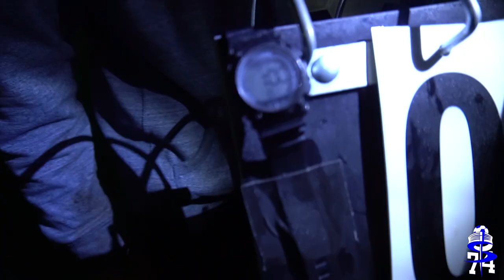Korfball: Stadskanaal'74 - Bloopers 24 Hours Trickshot Challenge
Featuring: Jesper van Haastrecht, Matthijs Kuiper, Marco van der Vlag, Kevin van Haastrecht & Christiaan Scholte

The Script - Hall of Fame (Official Video) ft. will.i.am